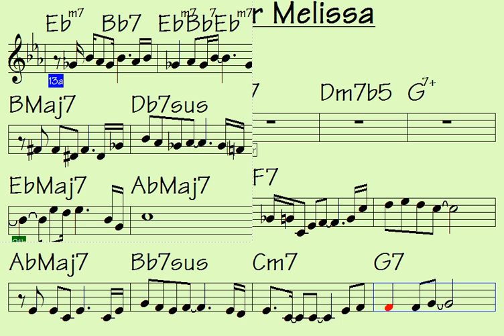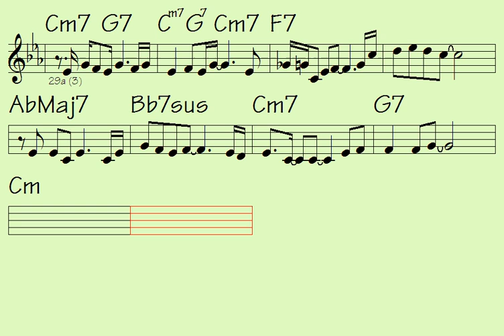Ballad for Melissa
Link to buy all data for song: Ballad for Melissa (music sheet notation - mp3 audio - midi file for transposing - video to play along...)